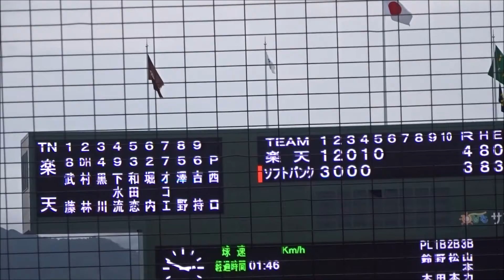津森宥紀投手、和田恋・堀内謙伍選手を連続空振り三振！続くオコエ瑠偉選手のバットをへし折る + 西田哲朗選手の華麗なフィールディング ～2020年プロ野球ファーム日本選手権・決勝戦/5回裏ノーカット～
5番・和田恋：三振
6番・堀内謙伍：三振
7番・オコエ瑠偉：サードゴロ

【福岡ソフトバンクホークス vs 東北楽天ゴールデンイーグルス】
場所：ひなたサンマリンスタジアム宮崎